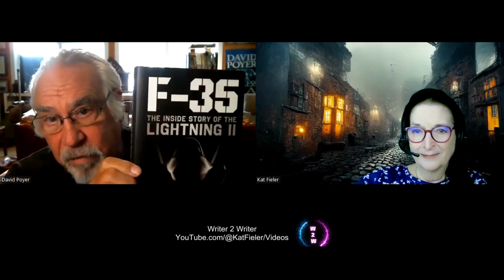S1 E28 David Poyer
David Poyer writes novels and creative nonfiction. Nearly fifty of his books are in print with major publishers. He’s also published oral history, travel and biographical nonfiction, collaborated on memoirs, and has had plays produced in the US and the EU. His work’s been translated into Japanese, Dutch, Italian, Hungarian, and Serbo-Croatian, and rights sold for films.

He taught at the MA/MFA level for sixteen years.  During that time, writers he mentored were taken on by major literary agencies, published by major houses, appeared on New York Times Top Ten bestseller lists, won the International Latino Book award and other prizes, and become college professors.

His latest book is WRITING IN THE AGE OF AI, published by Northampton House Press last month.